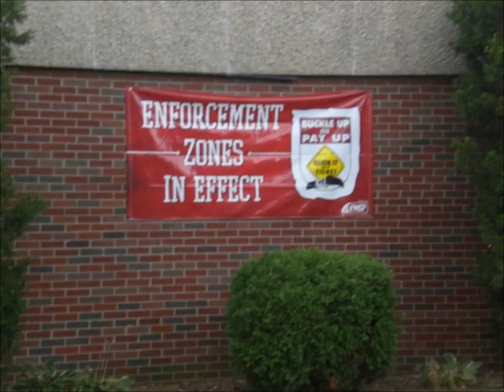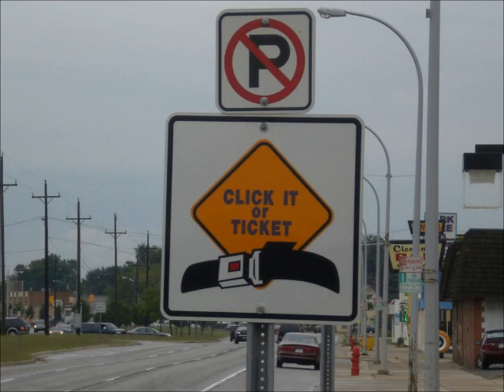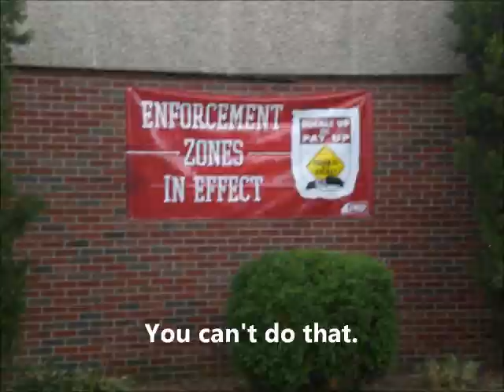Police Chief Caught In Coverup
I would have to believe if I published videos that were less than truthful I would be libel for defamation. In a meeting with the police chief and the next in line police chief I was told that in this officers police report that the statement of him telling me to back off was not in parentheses therefor although in the report it had no merit. WHAT!! OH, I have documents.